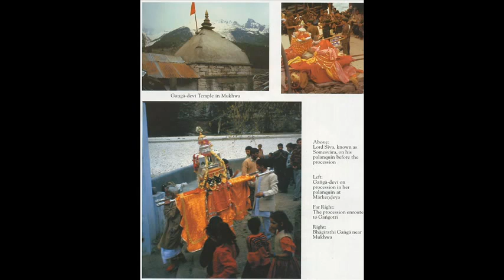Srimad-Bhagavatam 8.8 - The Churning of the Milk Ocean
Srimad Bhagavatam narration
Śrīmad-Bhāgavatam which was translated by His Divine Grace A. C Bhaktivedanta Swami Śrīla Prabhupāda.

"This Bhagavata Purana is as brilliant as the sun, and it has arisen just after the departure of Lord Krsna to His own abode, accompanied by religion, knowledge, etc.. Persons who have lost their vision due to the dense darkness of ignorance in this age of quarrel and hypocrisy shall get light from this Purana."
-- Srimad-Bhagavatam 1.3.43
Read the Srimad-Bhagavatam, or the "spotless Purana". Pick up knowledge that will enlighten and help you - presented through a wonderful dialogue and narrative. Enjoy a meaningful and transparent view of the world around you. Moreover, use it to help you make more informed choices in your life. Make it your guide to the art of living.

Whether it is family, health, career, recreation or general well-being that occupies your time or thoughts, the Bhagavatam benefit is the one missing dimension that will bring a clear perspective and positive change in the quality of your life. Discover the realm of your consciousness, of life and all the world around you...a library of philosophy, history, religion and culture. A lifetime's experience for you and your family.

The Srimad-Bhagavatam makes a beautiful and valuable addition to your home. You'll find yourself turning to its pages for sheer pleasure as well as for specific information. When used as your constant companion, the Bhagavatam will be a joy at every step and a friend in times of need. Its philosophy will help to clarify many issues and develop a clearer vision. The Srimad-Bhagavatam is presented to you with all your possible needs and uses in mind: